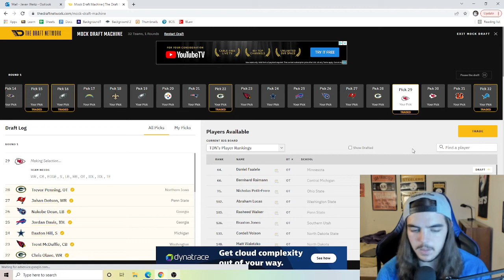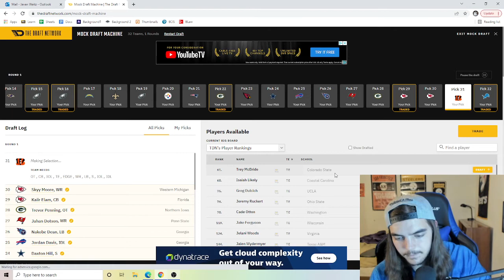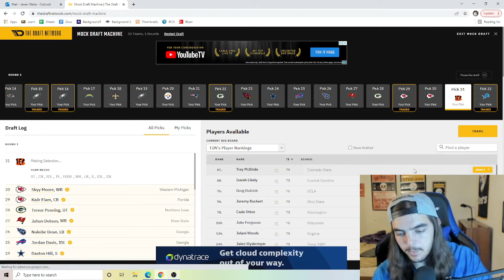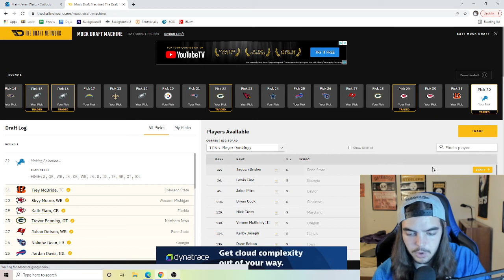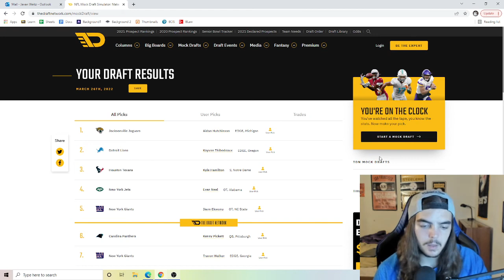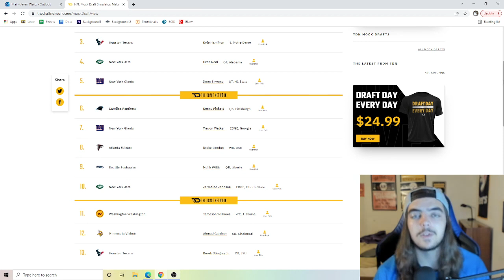Lions Take Jared Goff's Replacement? - Mock Draft 2.0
Thank you guys so much for watching, I will be making a comprehensive list of prospects at some point closer to the draft, and expect more draft content soon.